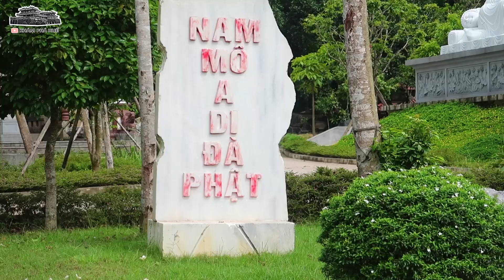Chùa cổ Quảng Tế không gian thanh tịnh tuyệt đẹp ở Huế│Khám Phá Huế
✔️Chùa tọa lạc ở triền núi Hoàng Long, 12 đường Thanh Hải, xã Thủy Xuân, thành phố Huế